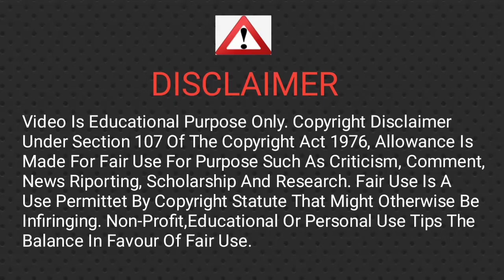टायर जलदी घिसने का कारण//Causes Of Tyre Wear Quickly//Sunday Comment Box -12//Alignment guru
Dosto maine aaj ki es video me aapke kuchh comments ka reply diya hai. Ummed hai video aapko jarur pasand aayegi.

About Me :-

I am Leela Singh from Ghaziabad (U P ).
I am working at MRF T&S